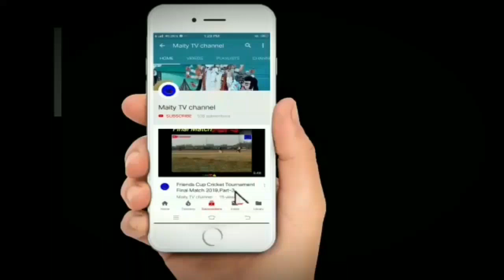Yatra#MaaSitolaMangal Pashchimmanikpur West Bengal#Live Stream#Part3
Subject:Yatra#MaaSitolaMangal Pashchimmanikpur West Bengal#Live Stream#Part3

Description: Jai Maa Sitola.. Jai Maa Sitola.